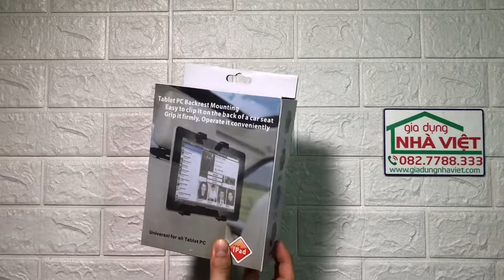Giá đỡ iPad máy tính bảng 7-11inch gắn kính lái ô tô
Giá đỡ iPad, máy tính bảng gắn Kính trên xe ô tô 360 độ
Xoay 360 độ; cho vừa tầm mắt nhất.
Thiết kế nhỏ gọn; thanh lịch và trang nhã.
Phần đế được thiết kế hút chân không cực kỳ chắc chắn.
Cho phép bạn gắn kết trên bất kỳ mặt phẳng nào như kính; gỗ; gạch men.
Kẹp có tấm đệm lót mềm; đảm bảo máy tính bảng không bị rơi; rung động khi xe di chuyển.